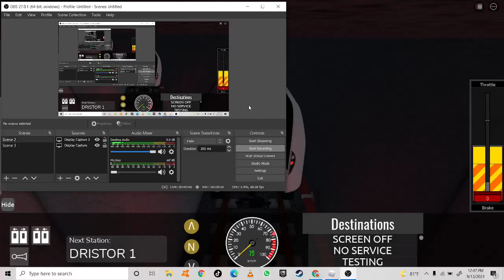noul update pe metro mania!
in acest update m3 s-a lungit pana la preciziei dar fara depoul militari,insa cine stie,poate in uramtorul update poate vine depoul militari sau poate lungire la m1 sau poate se baga m2 nu se stie
A si succes in noul an scolar ne auzim peste cateva zile cu un clip cu fnf